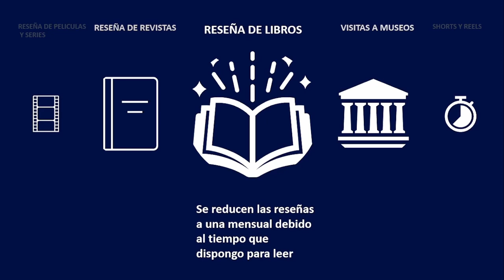Novedades en la Revista Millennial 2023